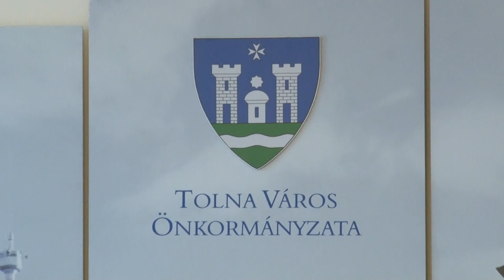Ismét összeült a tolnai képviselő-testület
Képviselő-testületi ülést tartottak Tolnán. A városvezetés többek között döntött arról, hogy szeptembertől megszűnik egy óvodai csoport a településen. Emellett hamarosan elkezdődik az Alkotmány utcai gyalogátkelőhely kialakítása.